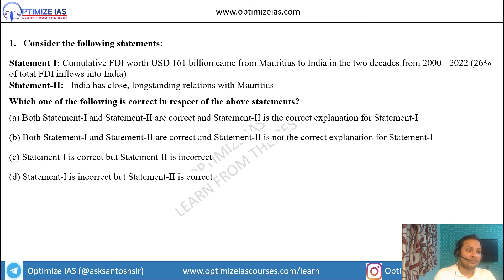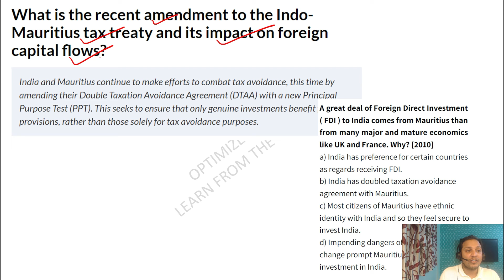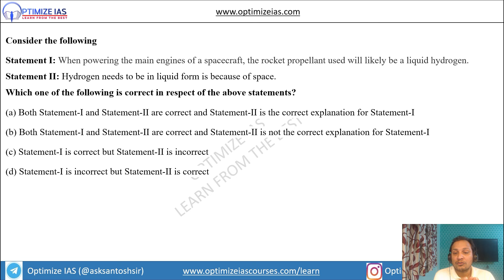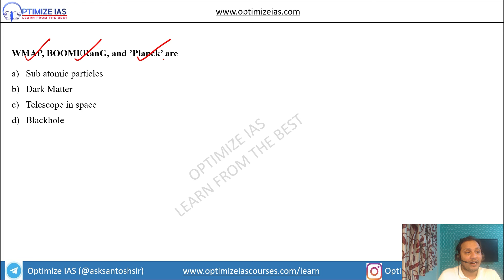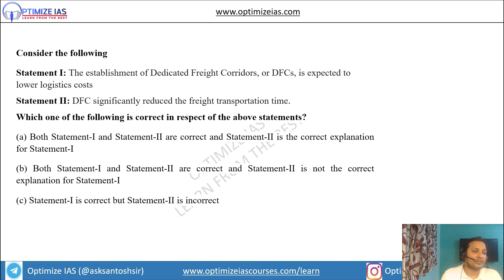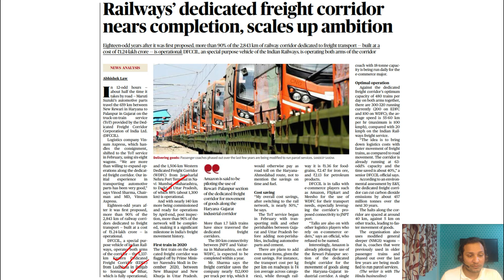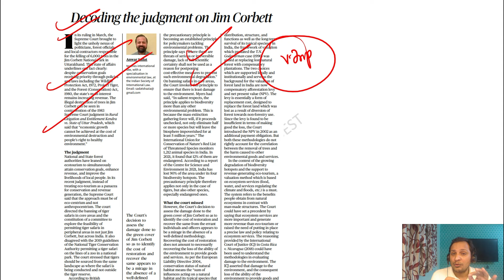Daily Current Affairs Quiz UPSC PRELIMS 2024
In this video most important CURRENT AFAFIRS Quiz for UPSC PRELIMS   is discussed. This topic is expected to come in prelims